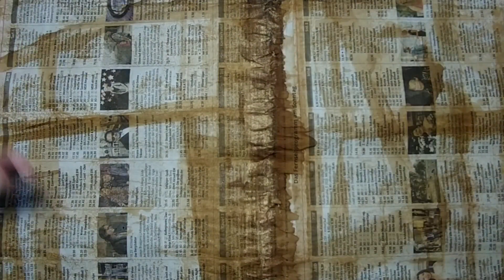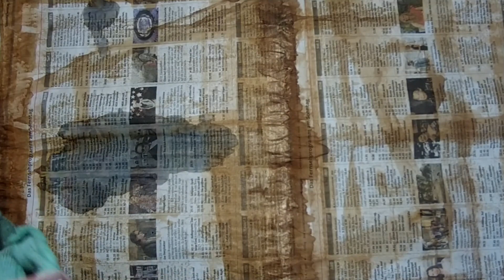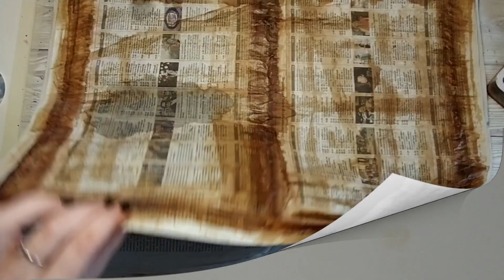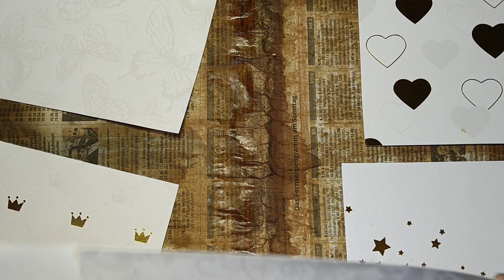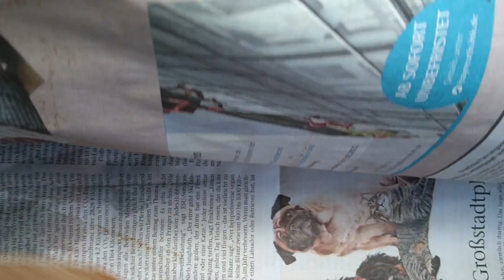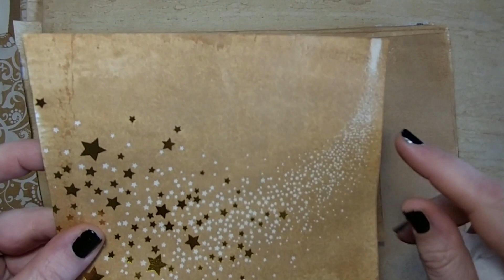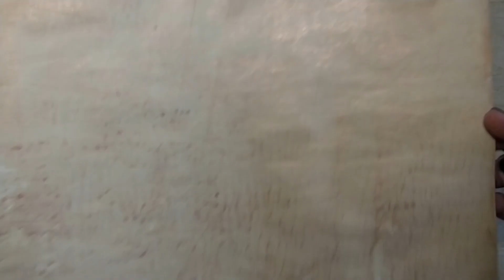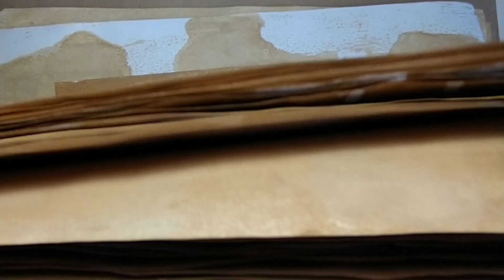Papier mit Kaffee färben im großen Stil - so gehts blitze schnell ^^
heute färben wir uns Papiere für unsere nächsten Projekte mit unserem Lieblingsgetränk - KAFFEEE. Und damit es etwas schneller geht als mit dem Pinsel, nehmen wir zwei verschiedene Maler rollen zur Hilfe. So entstehen super schöne Strukturen und Muster.

Schreibt mir doch gerne mal in die Kommentare, mit welchen Hilfsmitteln ihr euer Papier färbt!

Eure Steffi